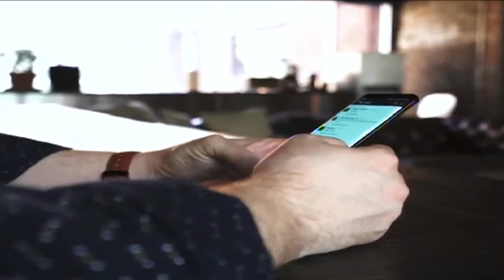Slyvia Justice, Pikeville Dance